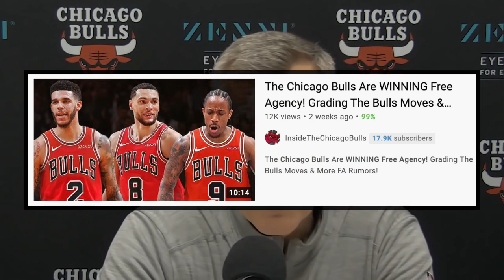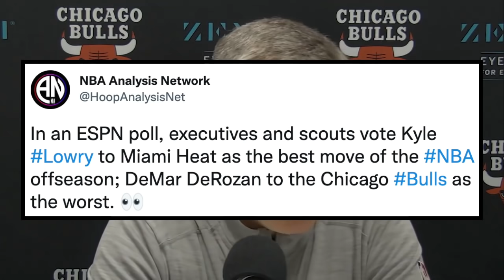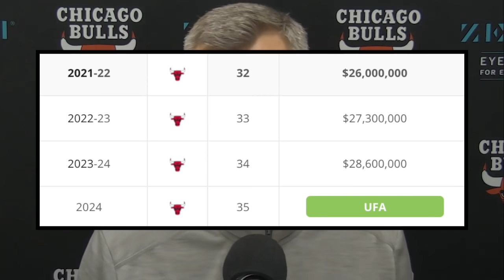The NBA Media HATES The Chicago Bulls! DeMar DeRozan Voted WORST Signing In Free Agency!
Lonzo Ball, Alex Caruso, Coby White, Ayo Dosunmu, Zach LaVine, Demar DeRozan, Troy Brown Jr, Patrick Williams, Lauri Markkanen, Nikola Vucevic, Marko Simonovic, Tony Bradley